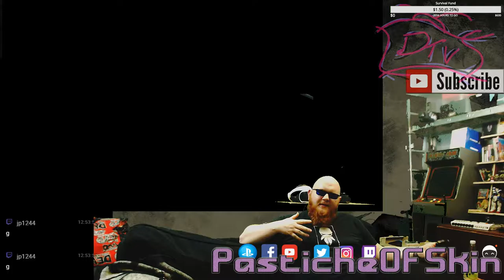ColdOpen - DrawFighters - Pokemon Stadium but you make up the Pokes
Draw em Train emFIght em its the Draw fighter way. Come check it out.